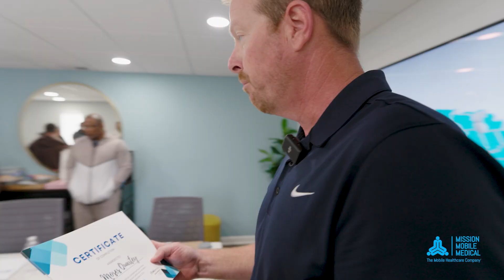Operator Certification Academy March 2024 | Mission Mobile Medical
Welcome to the epic recap of Mission Mobile Medical's Operator Certification Training Academy! 🚑🎓 Dive into three days of hands-on training, driving drills, and unforgettable fun with our largest class ever. From intense learning to a magical finale featuring Dr. Thomas Nimene-Tweh Jr. serenading us with Bob Marley's "One Love," this experience was all about camaraderie and spreading the love! ✨